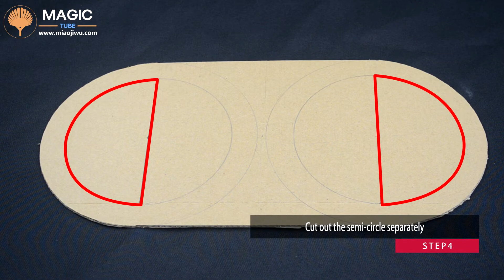CELL PHONE RECHARGING PYLON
Is the phone charging line too short? Picking up cardboard can solve the difficul.